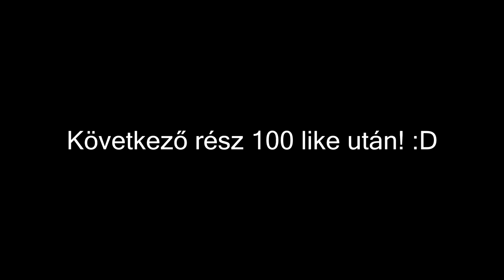A KEZDETEK! - POKEMON GO /w Bence #1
► Videó szerkesztő program: Sony Vegas Pro 13
► HEADSET: KINGSTON HYPERX CLOUD / OZONE RAGE ST
► Videó felvevő program: Open Broadcaster

Gépek: (PETI)
• Alaplap:
 GIGABYTE GA-970A-DS3P 2.0

• Proci:
 AMD FX8 8320 Black Edition
 rajta Deepcool Gammaxx 300 hűtő

• Ram:
 4×4gb BALLISTICX DDR3

• Táp:
 ZALMAN 600WATT

• Gigabyte egér, Logitech billentyűzet

• HÁZ: AEROCOOL V2X

Gépek: (MARCO)
• Alaplap:
 MSI Z97S-SLI Krait Edition

• Ram:
 2X8GB KINGSOTNE HYPERX

• Videokártya:
 RADEON R9 390X

• Táp:
 COOLERMASTER 750 WATT

• HÁZ: NZXT Source 530 Ház